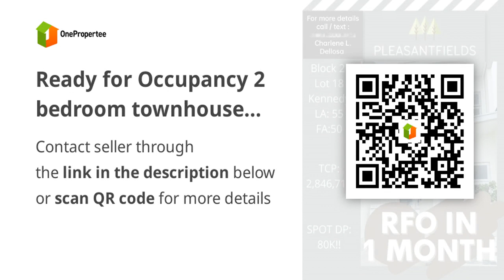Ready for Occupancy 2 bedroom townhouse near the Metro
House Type: Townhouse
Number of Bedrooms: 2
Number of Bathrooms: 1.5
Floor Area in sqm: 50 sqm.
Lot Area in sqm: 50 sqm.
Number of Floors: 2
Number of Car Parking Spaces: 1